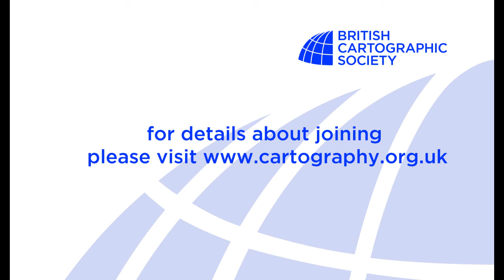The Henry Johns Award 2020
The presentation of The Henry Johns Award for 2020

Featuring :-
Dr Alexander Kent (Editor of the Cartographic Journal)
Louisa Keyworth (Lovell Johns)
Christopher League (Long Island University)
Partrick Kennelly (Long Island University)

For the most outstanding article published in The Cartographic Journal (awarded each Volume).

Presented to the author(s) of the most outstanding article published in The Cartographic Journal during the year as judged by the Editorial Board. The Henry Johns Award comprises a cash prize and a certificate, and is run with the support of Lovell Johns.